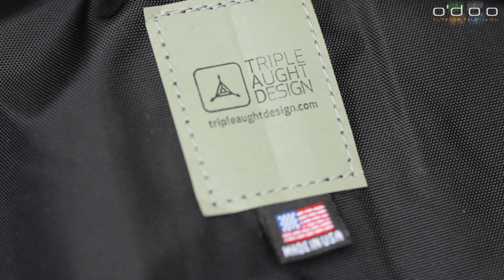Triple Aught Design Fastpack Litespeed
Bereits seit 15 Jahren gibt es die kleine Outdoorfirma Triple Aught Design. In dieser Zeit haben sich die Amerikaner einen exzellenten Ruf erarbeitet. Wie nur wenige andere gelingt ihnen die Kombination von Schlichtheit, Funktionalität und Robustheit. Das gilt auch für die TAD Rucksäcke wie etwa den Fastpack Litespeed. Kein Wunder also, dass das Daypack vor allem von Soldaten im Einsatz sehr geschätzt wird. Aber auch im zivilen Bereich ist der Triple Aught Design Fastpack Litespeed längst kein Geheimtipp mehr.